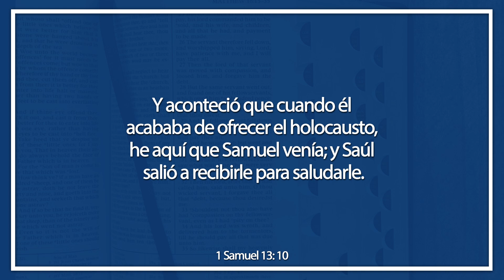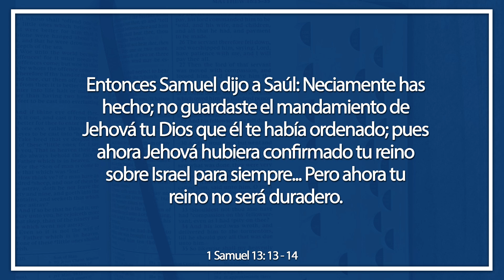El Rey Saúl y El Sacrificio | Ven, Sígueme Día a Día | 1 Samuel 8 - 18 | Semana 25, Parte 3/6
El profeta Samuel iba a ofrecer un sacrificio en nombre del ejército de Israel, pero estaba un poco tarde, los soldados empezaron a desesperarse, el rey Saúl trataba de tranquilizarnos, pero Samuel no llegaba, así que decidió hacer el sacrificio. Samuel llega y amonesta a Saúl, él no debía haberlo hecho, debió esperar.